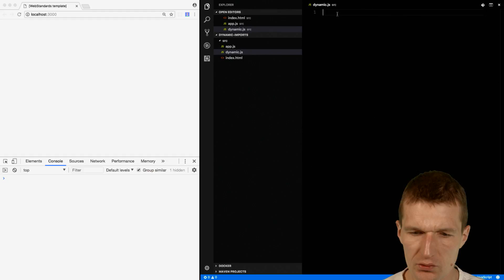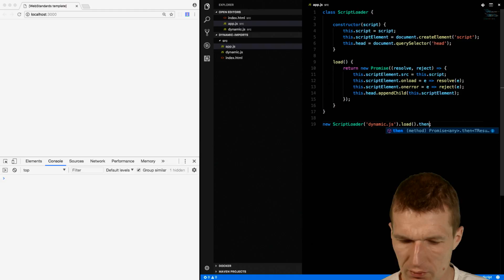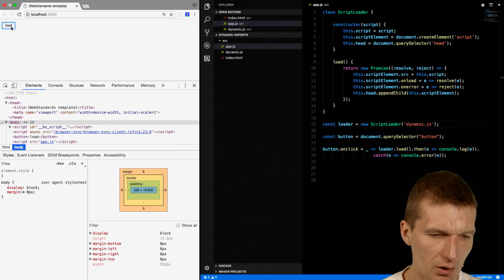Loading JS Scripts On Demand and Asynchronously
In this screencast a JS script is asynchronously loaded - triggered by a button click.